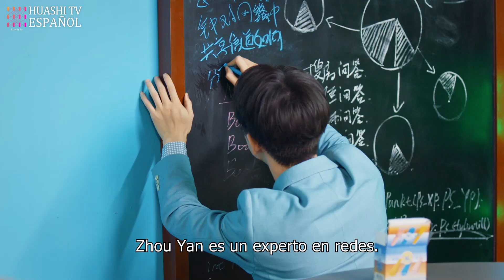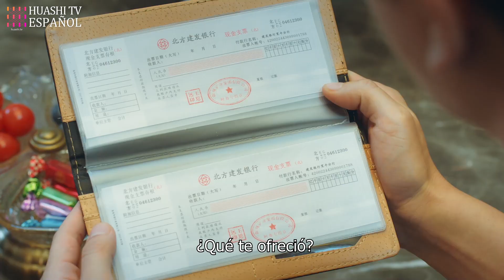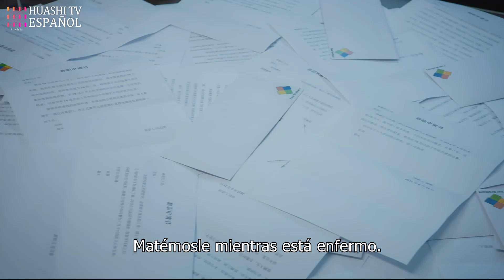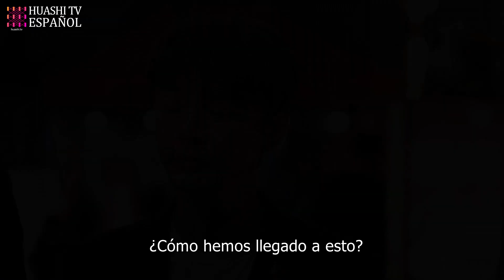[Trailer] Época de Imaginación | Con sueños y realidad, amistad y amor, todos serán felices~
Época de imaginación | Imagination Season | 创想季

Sinopsis:

Yu Peng-ax, Li Tengfei, Zhou Yan y Yang Xinwei son cuatro amigos del mismo dormitorio. Para hacer realidad su sueño de "tener diez millones de habitaciones en un edificio", los cuatro jóvenes sin antecedentes pero con grandes ambiciones decidieron quedarse en la ciudad norteña tras graduarse para iniciar el viaje de sus sueños.
La dura vida en el norte, el complejo entorno laboral, la omnipresente presión se suceden, pero no mermaron su espíritu de lucha. Tras varios fracasos, los cuatro emprendieron finalmente su propio viaje empresarial y siguieron luchando por hacer realidad sus sueños.
Sin embargo, el camino hacia su sueño está destinado a ser arduo, y su efímero éxito oculta temporalmente la crisis de su negocio y los conflictos entre los cuatro hermanos. Como los personajes principales de los cuatro hermanos, Yu Peng-ax y Li Tengfei, eligen caminos diferentes para hacer realidad sus sueños, los cuatro hermanos, que en un principio eran como hermanos, acaban por separarse y empiezan a competir ferozmente en dos bandos, en los que ambos esperan demostrar al otro que sus elecciones son correctas ganando al final.
Cuando las cosas se calman, se dan cuenta de que se han aprovechado de ellos. Cuando recobran el sentido común y maduran, los cuatro hermanos se reúnen y vuelven a luchar por hacer realidad sus sueños.